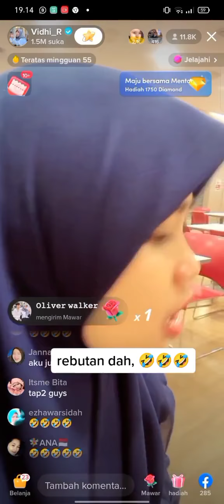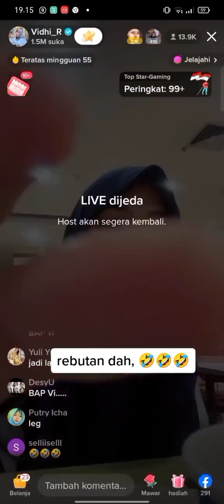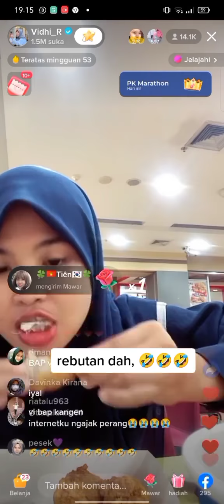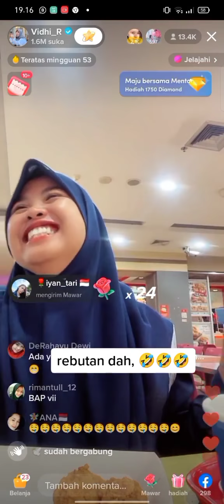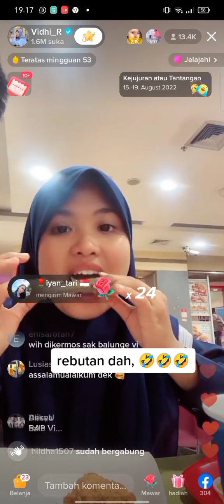kelakuan para kesayangan emak2...🥰🥰